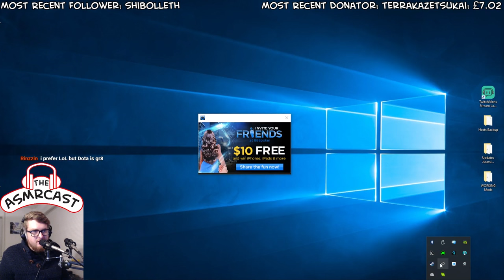ASMR Gaming: DOTA 2 (Binaural 3D) Ranked Lion #1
Are you ready for a DOTA 2 ASMR experience? I hope so! We are playing through the heroes of DOTA 2 one by one and enjoying some binaural ear to ear whispering at the same time! So sit back and enjoy this extra long ASMRCast extravaganza. :)

The ASMRCast is LIVE Monday, Wednesday & Friday from 7pm GMT - Come & Join us!

Dota 2 is a multiplayer online battle arena video game, the stand-alone sequel to the Defense of the Ancients (DotA) Warcraft III: Reign of Chaos and The Frozen Throne mod. Developed by Valve Corporation, Dota 2 was released as a free-to-play title for Microsoft Windows, OS X, and Linux in July 2013, concluding a Windows-only public beta testing phase that began in 2011.